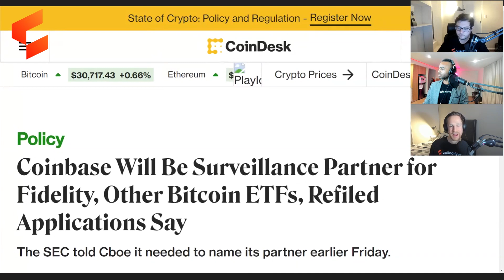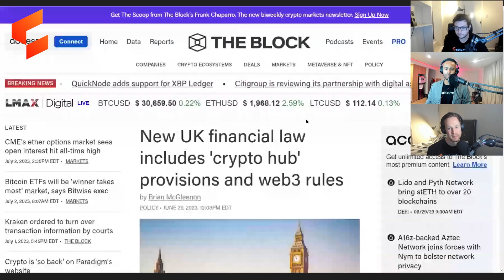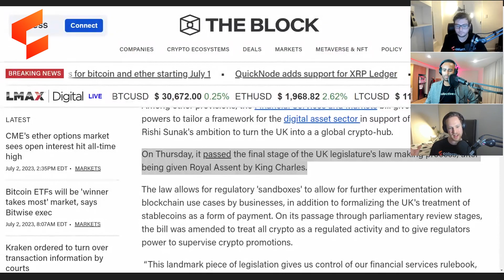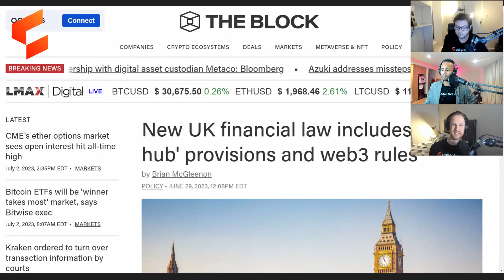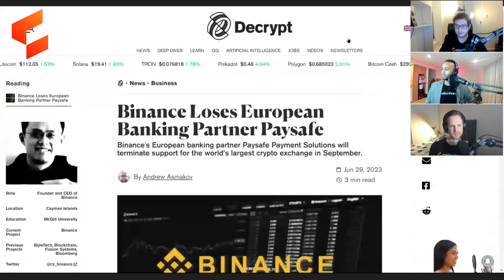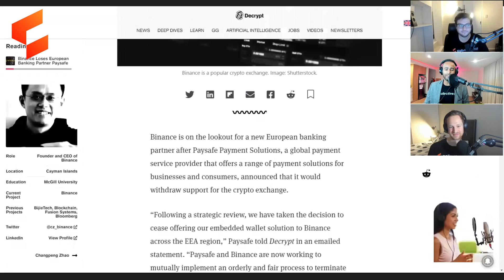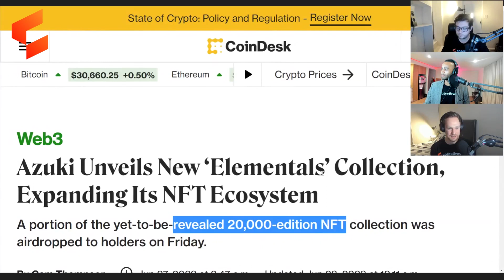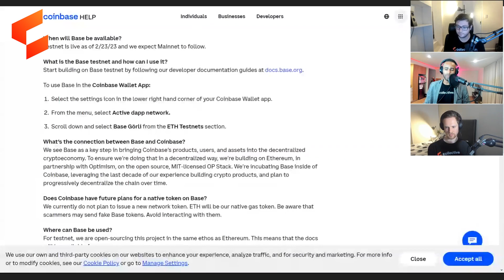Why This ETH Staking Milestone Is Big For Ethereum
Leon, Matt & Nick discuss the recent US ETF mania, all adapting their ETF to include Coinbase. They further cover how and why there is is more ETH on the blockchain than there is on centralised exchanges.

Key Takeaways
- Bitcoin ETFs continue to dominate the headlines. All applicants updated their filing after a request by the SEC.
- The amount of ETH being staked on the Ethereum blockchain surpassed the amount held on exchanges. Confidence in Ethereum’s security continues growing.
- The UK becomes the latest country to capitalise on the U.S.’s lack of regulatory clarity by passing crypto-friendly law.

Timestamps:
00:00 Market Update
03:30 Bitcoin ETFs
08:31 Ethereum
13:03 UK
16:40 Binance
20:00 Azuki
24:00 Base
25:45 Ubisoft

The viewer should always:
1. conduct their own research;
2. never invest more than they are willing to lose; and
3. obtain independent legal, financial, taxation and/or other professional advice in respect of any decision made in connection with this video.